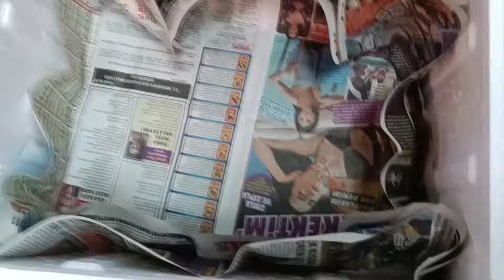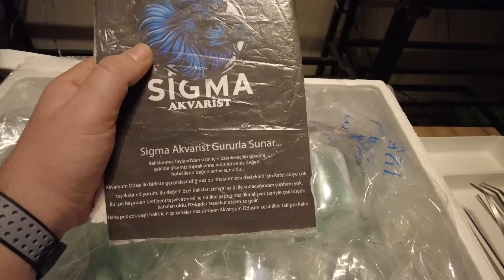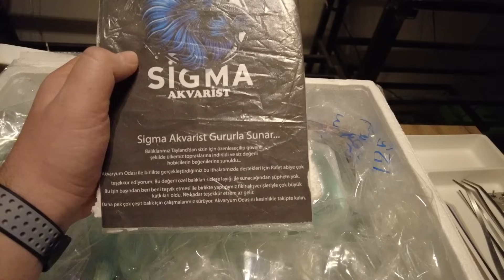PETSHOP’A YENİ BALIKLAR GELDİ! 1 KOLİ BALIK ALDIM! PAKET AÇILIMI!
Music from Uppbeat (free for Creators!)

Lepistes
Lepistes balığı
Hamile lepistes
Lepistes üretimi
Özel tür lepistes
Lepistes akvaryumu
Lepistes akvaryumları
Bitkili lepistes akvaryumu
Hamile lepistes yavruluk
Yavru lepistes
Lepistes yavrusu hızlı büyütme
Lepistes yavrusu boylandırma
Akvaryum
Akvaryum dekor dizayn
Akvaryum videoları